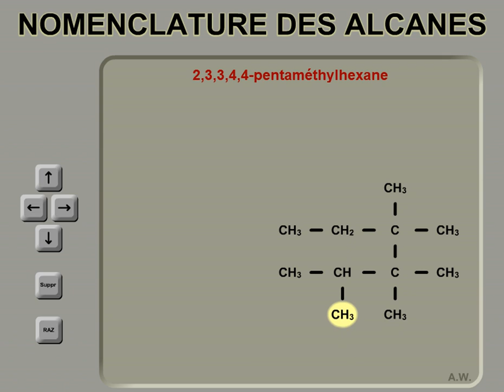2020 02 24 at 17 04 17